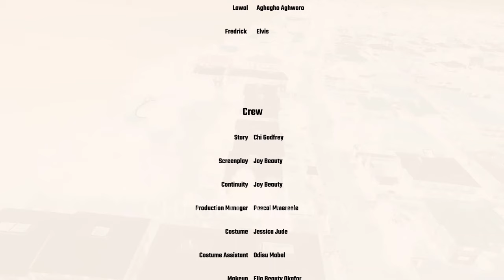NATIVE LOVE SEASON 5 (New Move) ken Eric/ Rosabelle Andrews 2024 Latest Nigerian Nollywood Movie